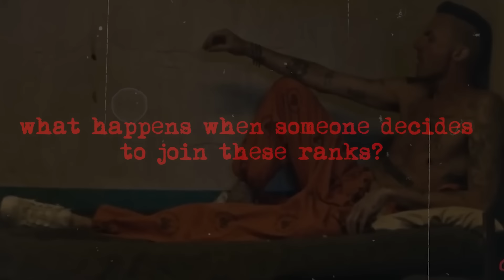😱Inside Gang Initiation: The Shocking Truth Behind the Rituals | The Fugitive Files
Embark on a thrilling exploration of the hidden world of gang initiations. Discover "10 Shocking Gang Rituals," ranging from the rough streets of Coney Island to the notorious killings in Juarez. Experience the raw and unfiltered reality of brotherhood tests that define gang culture.

This deep dive goes beyond the myths, revealing the gritty truth of what it takes to belong to these secret societies. Brace yourself as we unveil the unseen, dark side of human bonds in our society. This isn't just a story; it's a journey into the heart of gang life, revealing truths that will change how you see the world after dark.

The video is about Inside Gang Initiation: The Shocking Truth Behind the Rituals but also tries to cover the following subjects:

Dark Side of Brotherhood
Street Gang Realities
Initiation's Harsh Truths

TITLE : Inside Gang Initiation: The Shocking Truth Behind the Rituals | The Fugitive Files

✅  About The Fugitive Files:

🔎 Welcome to our True Crime Universe! 🔍

Embark on a gripping journey into the dark corners of human nature, where mysteries unfold, and justice prevails!
With meticulous research and expert storytelling, we bring you the most compelling and shocking accounts from the annals of crime history, serving as your virtual portal to captivating world of criminals, fugitives, notorious prisons, gangs and much more.

Don't miss out on the gripping stories that will both educate and entertain you, prepare to be captivated, shocked, and enthralled!